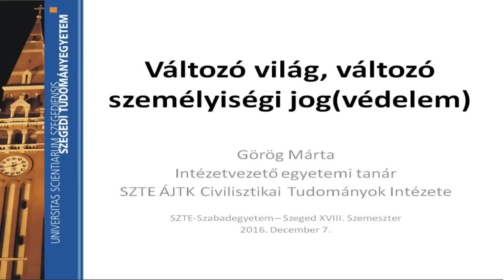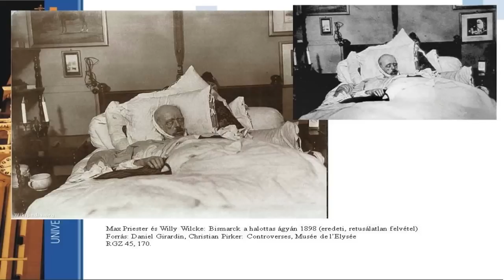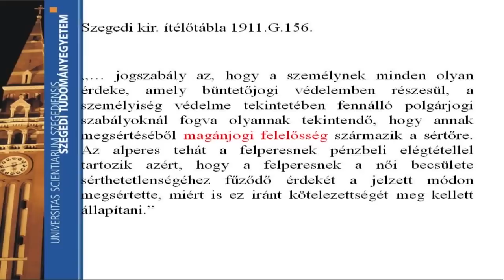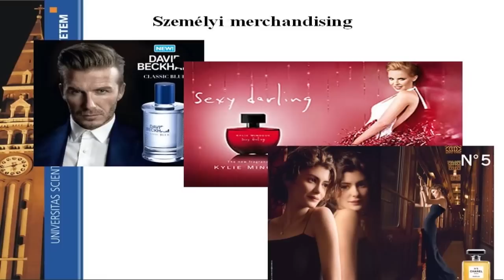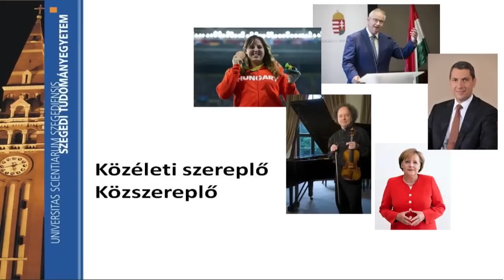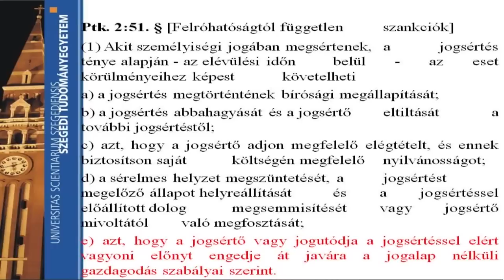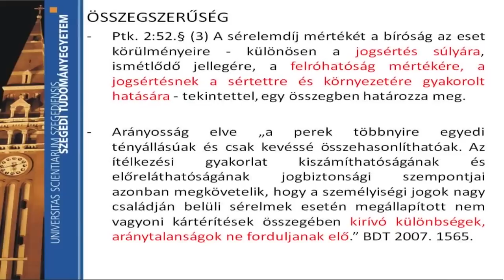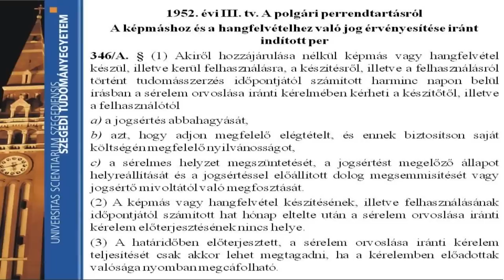Dr. Görög Márta: Változó világ, változó személyiségi jog(védelem)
Szabadegyetem - Szeged XVIII. szemeszter

Változó világ, változó személyiségi jog(védelem)
2016. december 07. szerda 18:00 óra
Prof. Dr. Törőcsikné Dr. Görög Márta
egyetemi tanár
SZTE ÁJTK Civilisztikai Tudományok Intézet